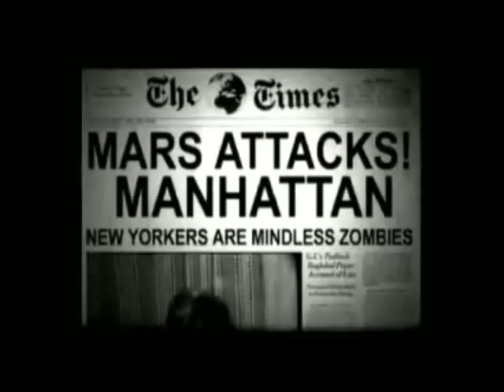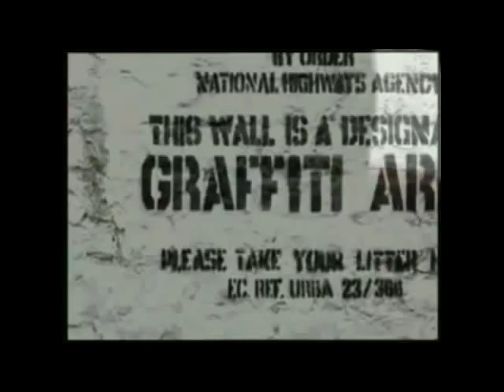Hexstatic:Mars Attacks with Milk!!!...from Solid Steel Podcast #93-Hexstatic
Here is a dope couple of videos from the genius's @ Ninja Tune, by the collective known as Hexstatic!!!
If you aren't a subscriber get the weekly Podcast from Solid Steel & Cold Cut!